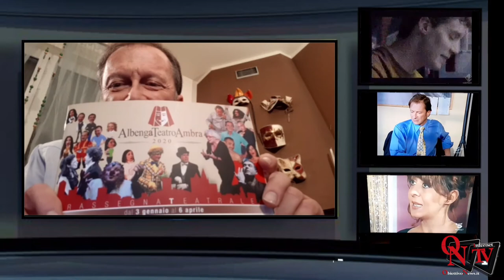Mario Mesiano a .... "Vengo anch'io"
Oggi a "Vengo anch'io", Mario Mesiano, attore, personaggio televisivo e direttore artistico del Teatro Ambra di Albenga. Con lui Livio Girivetto ha ripercorso la sua carriera artistica, da Cento Vetrine agli spettacoli teatrali e per arrivare alla “battaglia” per non far chiudere il Teatro Ambra di Albenga, con lotte legali, lavori di ristrutturazione, fino alla vittoria e alla riapertura dello storico teatro ligure.